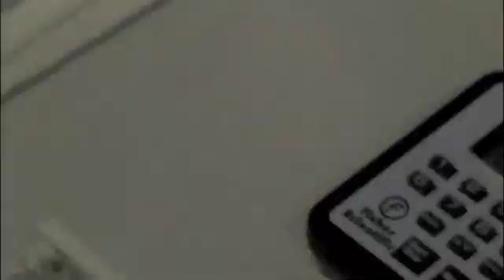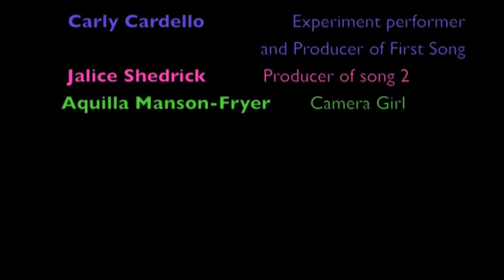Elisa Testing - what is it and how is it used today?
This is an educational video about the Eisa assay and how it is performed in the laboratory as well as how it is applied in several applictions such as HIV testing and even the pregnancy test.  This video was made by students at the Pittsburgh Science & Technology Academy as a culminating video project to demonstrate learning through video.